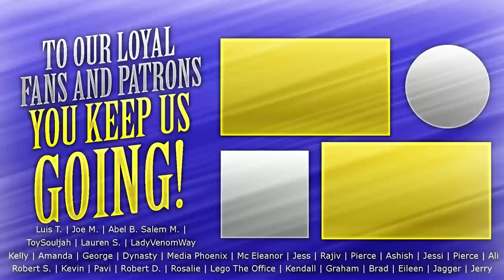Game of Thrones - 7x7 The Dragon and The Wolf - Group Reaction [Part 1] Skit!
Hey everyone! The late upload is because some of us were sick and this episode was super jam packed at 81 minutes. We tried to cram as much as possible between the two parts. Enjoy our group reaction to Game of Thrones 7x7 The Dragon and The Wolf!

We believe our two part system (speaking only for ours not how anyone else does it on their channels) fall under fair use as the first part contains an original skit whilst the second contains an in depth discussion. Both parts contain massive cuts, edits and transformation to the original material that it is in no way a market substitute to watching the original show. Let us know what you thought about this entire season of Game of Thrones and what you want out of the show next season. Enjoy our review and reactions!

PO 785
Fishers, IN
46038